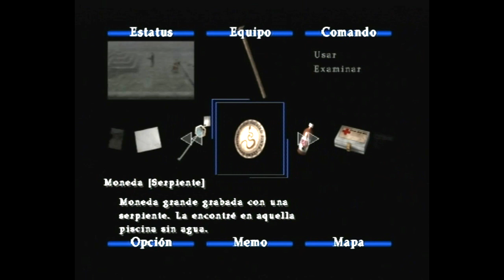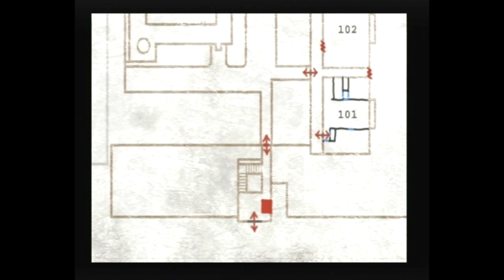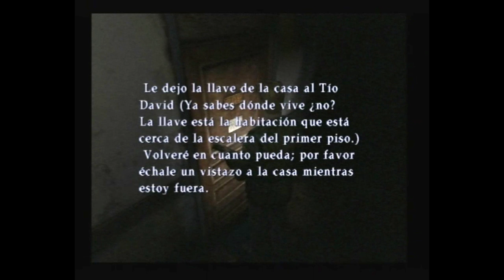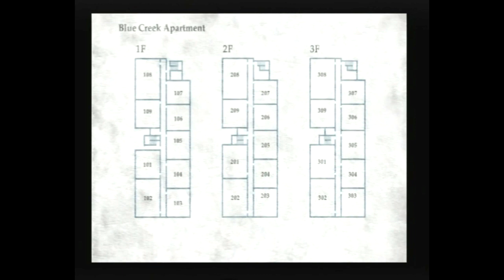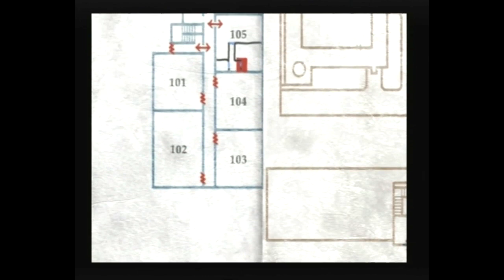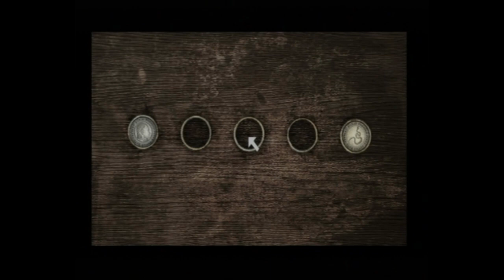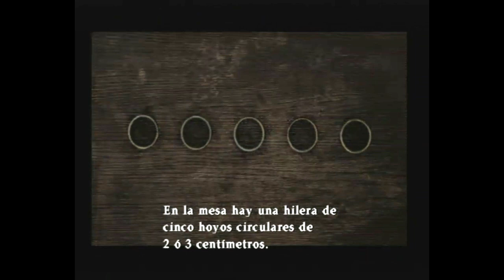silent hill 2 ps2,parte 3 apartamentos